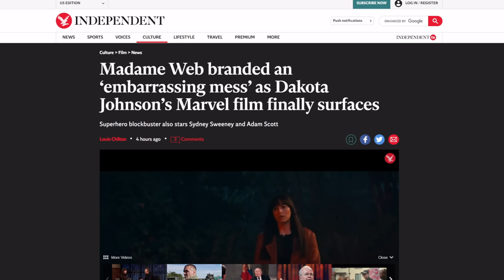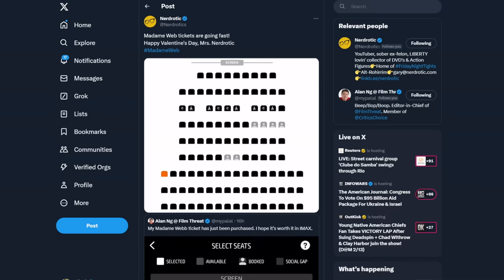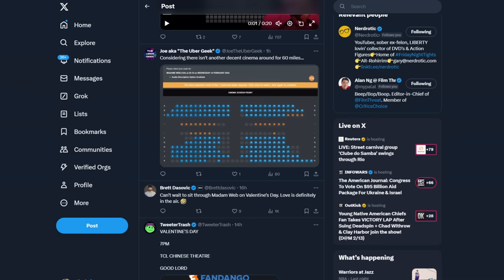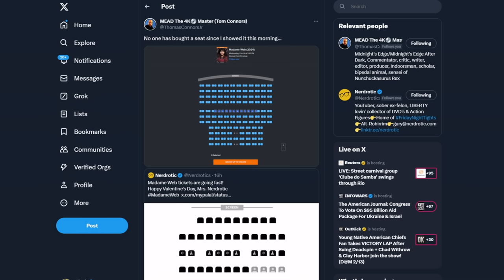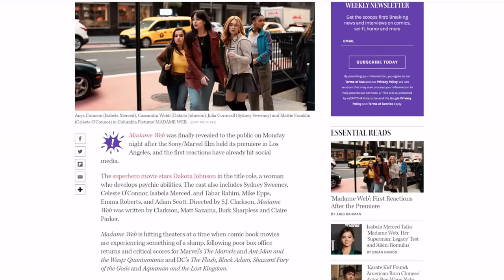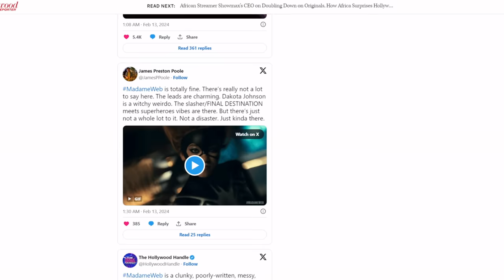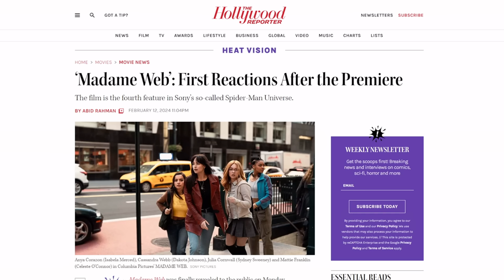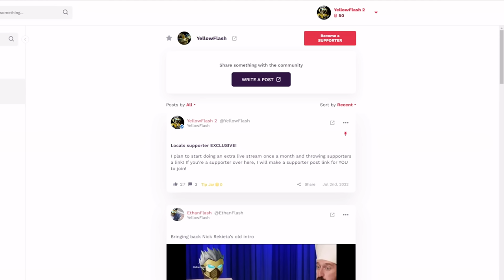Empty Madame Web theaters go VIRAL! Girl Power CRINGE called WORSE than Morbius in reviews!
Looks like Sony's Marvel Spider-Man spin off is about to have a failure worse than The Marvels.